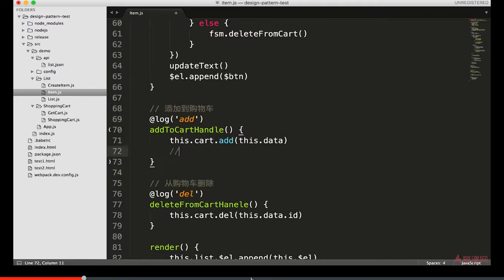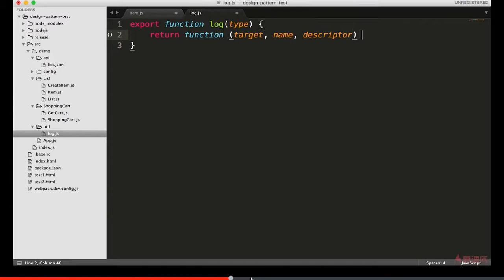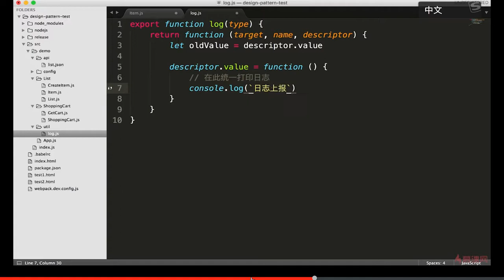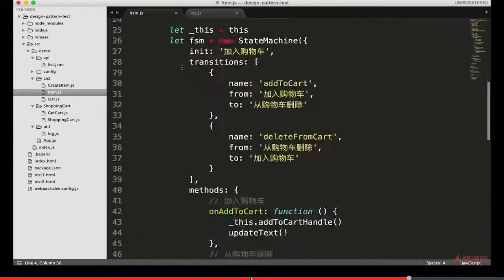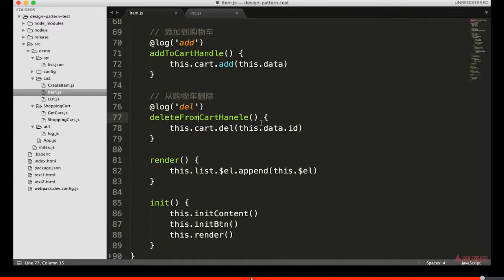14.9 综合应用 | 实现日志 —— Javascript 设计模式系统讲解与应用